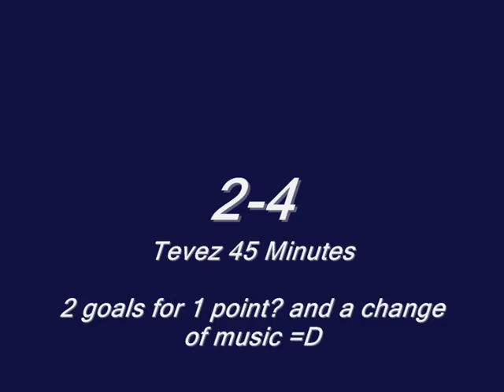Football Manager Comeback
Aston Villa's come back against Middlesbrough on Football Manager 2006.